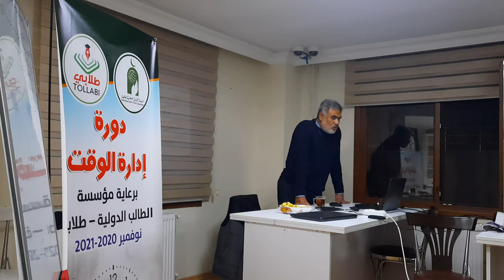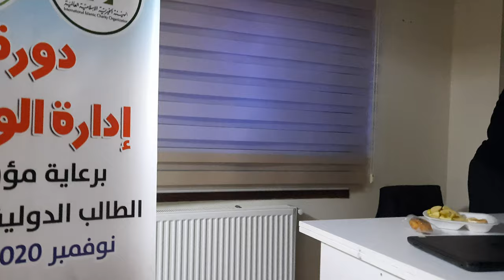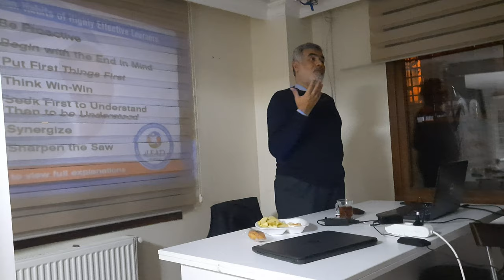٦/ جزء من دورة إدارة الوقت